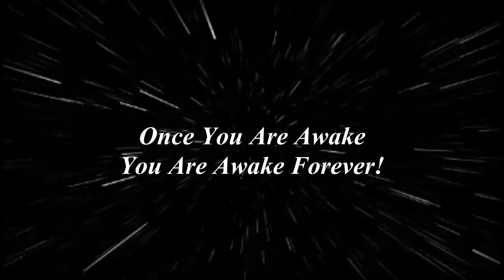Breathe Deep The Dust In The Wind!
PLEASE Switch Setting To 720p HD for best clarity.